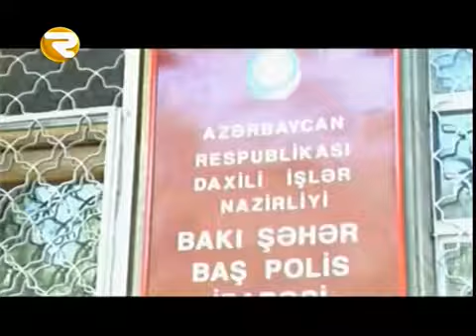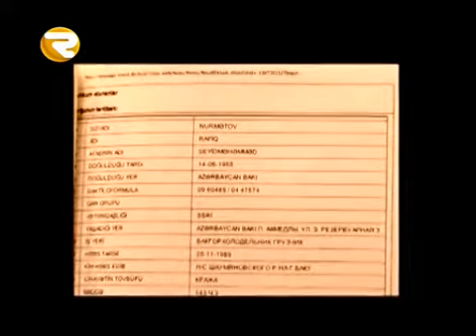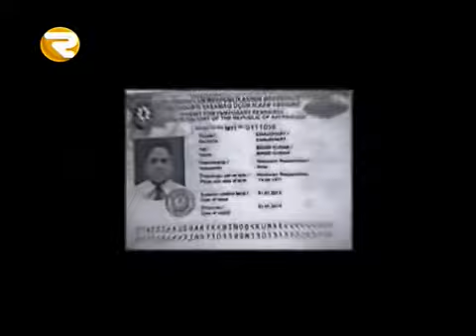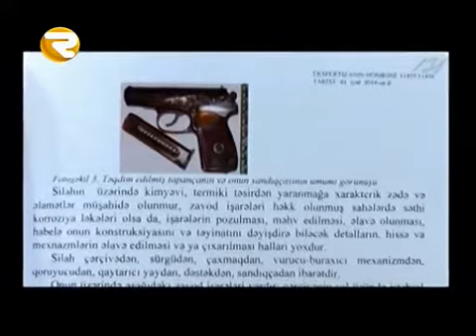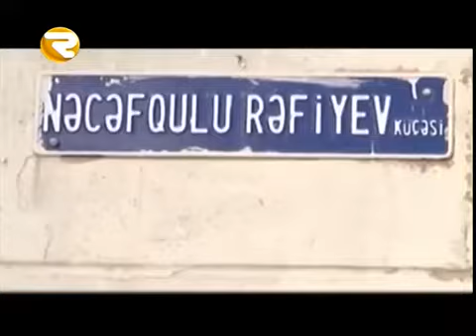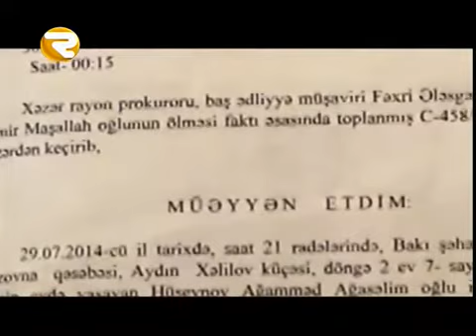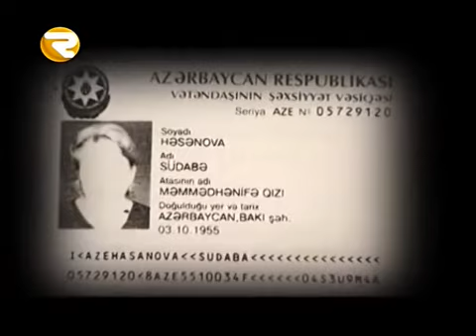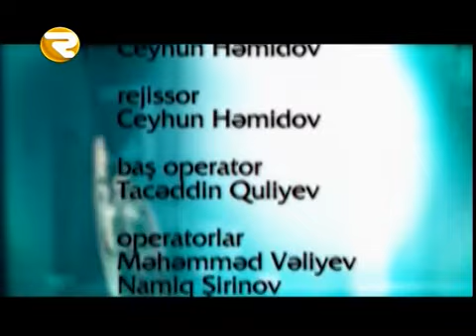Kriminal 24 12 14